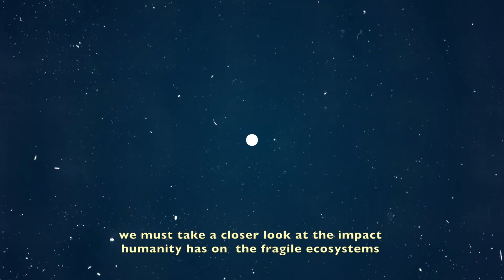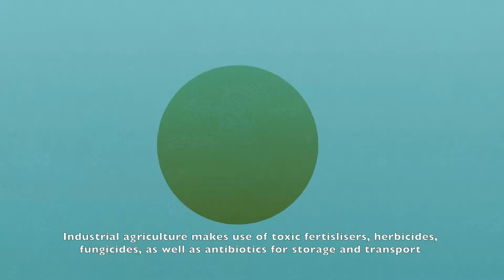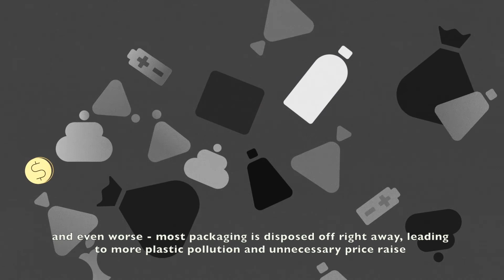Grow The World Organic Agriculture and Zero Waste animation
Educational animation on Organic agriculture and ZERO WASTE retail.